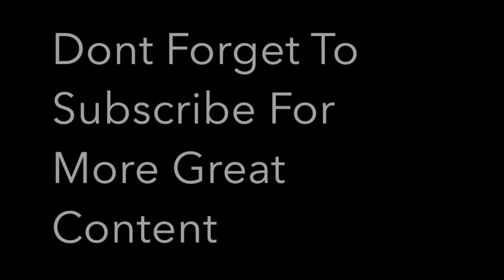Ex First Glasgow Volvo B7TL 37174 On Route 8 To James Paget Hospital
Operator: First Great Yarmouth
Model: Wright Eclipse Gemini
Chassis: Volvo B7TL
Layout: H45/29F
Fleet Number: 37174
Registration: SF07 FDE
Route: 8 To James Paget Hospital